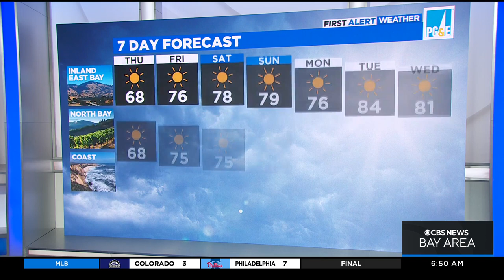First Alert Weather Forecast For Thursday morning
Sunny, warm weather on the way for the weekend